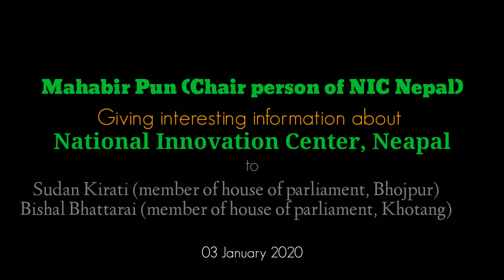राष्ट्रिय आविष्कार केन्द्रमा बन्दै छन् बाँदर धपाउने यन्त्रदेखि इलेक्ट्रिक गाडी | Mahabir Pun | NIC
National Innovation Center (NIC) Nepal is a Non-profit distributing company which incorporated on Nov 9th, 2012. The goal of NIC Nepal is to develop the culture of research and innovation in Nepal, retain talented and creative people from going abroad and use their talent for the economic development of nation specifically through research, technology and innovation.